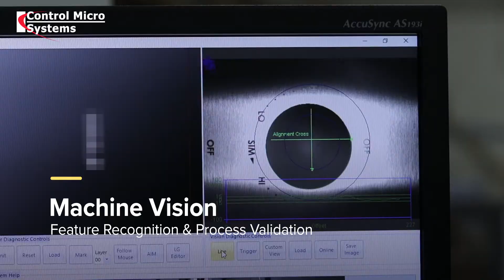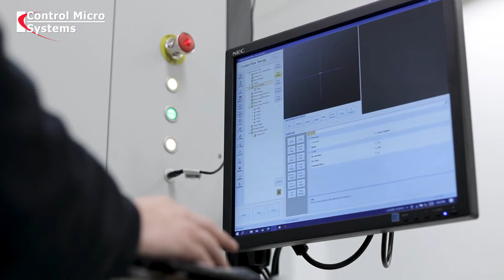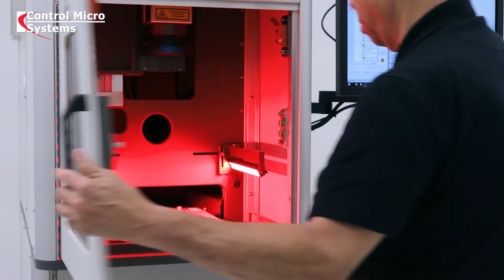Control Micro Systems, Inc. (CMS Laser) - Corporate Video 2021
We are Control Micro Systems, an industrial laser equipment supplier located in the heart of Central Florida. We are a global leader in developing advanced laser systems for marking, cutting, drilling, welding, and custom applications.

Founded in 1983, as an early innovator in software controls development, Control Micro Systems grew rapidly into a complete industrial laser systems integrator now known as CMS Laser. Our mission is to solve complex manufacturing challenges with laser-focused engineering.

Our facility is capable of designing and building custom solutions for a wide range of industries. From fully automated systems with robots to completely unique solutions designed to solve manufacturing challenges. Our engineers are capable of understanding your process and material, designing a system to meet your requirements, provide custom software integration, and much more.

CMS Laser underwent a branding refresh in 2022.

to learn more about the technology we offer.

Control Micro Systems, Inc. (CMS Laser)